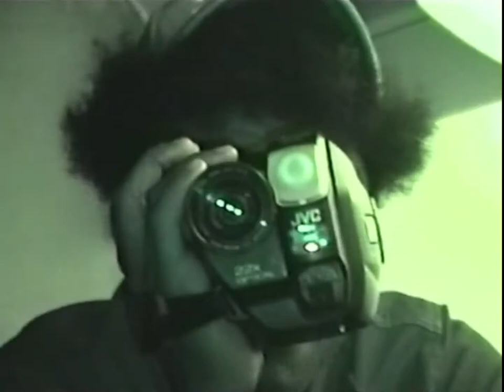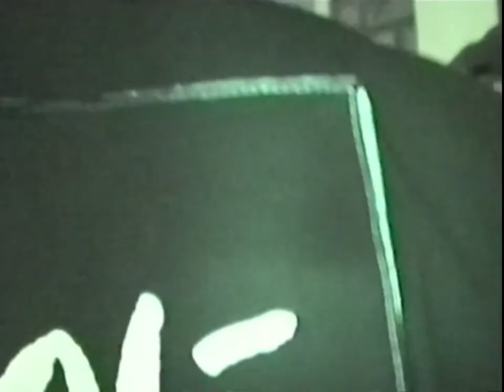CLOSET RESET (w/ EWIVA!, K.KEED, LOOKATUPS, ORISH, SENHORA & SIMULATIONRXPS)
Hosted by UNCOMFORTABLE CPT
Video put together by XHAKR